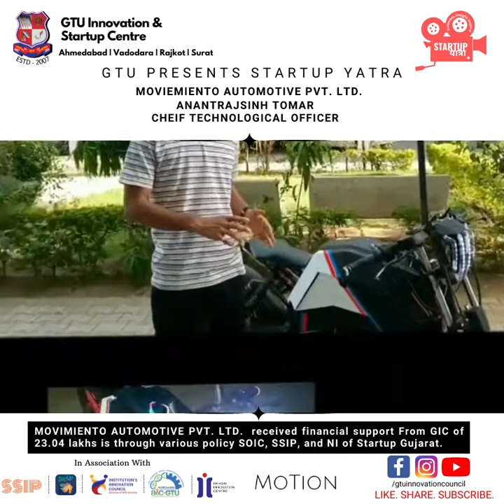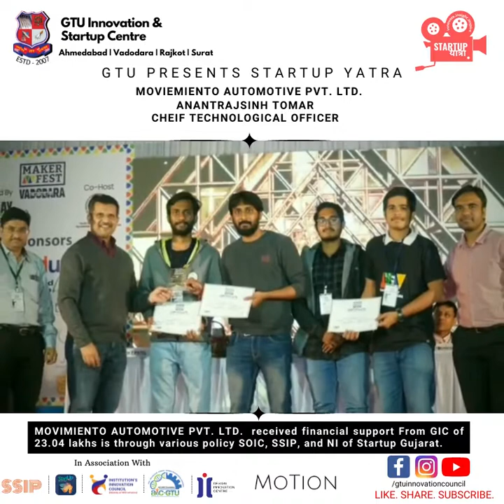GTU Innovation & Startup Centre | Startup Yatra | Motion Breeze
GTU Innovation and Startup Centre presents Startup Yatra.  Here we present Movimiento Pvt. Ltd. With their Co-Founder and CTO Mr AnantRajsinh Tomar.Introducing adaptive segment of Electric motorcycle for the first time in the world.  Breeze is one of its kind of 400 km Range with the Aligning two great powers to create a signature of Electric motorcycle- Breeze. Movimiento envisions themselves exploring possibilities of alignment between NATURE and TECHNOLOGY while developing Automotives. Want to know more such stories!!